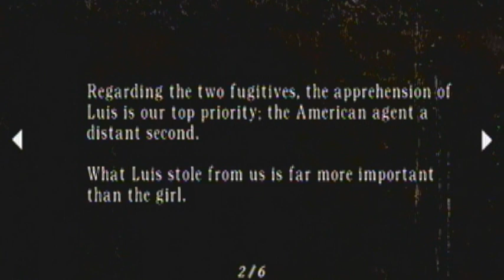Resident Evil 4 Part 6: The Church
We finally make it to the church...but we can't get in.